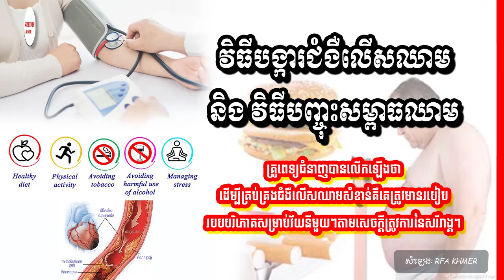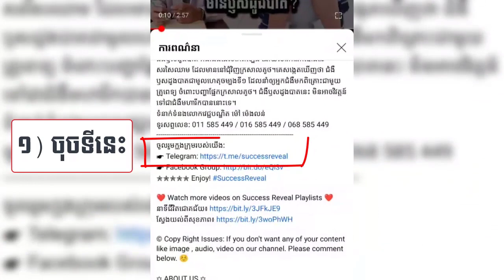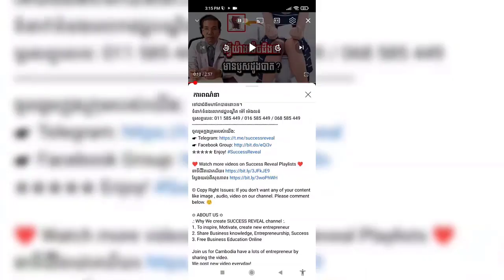វិធី​ការពារជំងឺ​លើស​ឈាម​និង​វិធី​បញ្ចុះ​សម្ពាធ​ឈាម , Hight Blood Pressure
In this video we want to show you about វិធី​ការពារជំងឺ​លើស​ឈាម​និង​វិធី​បញ្ចុះ​សម្ពាធ​ឈាម , Hight Blood Pressure, SUCCESS REVEAL

គ្រូ​ពេទ្យ​ជំនាញ​បាន​លើក​ឡើង​ថា ដើម្បី​គ្រប់គ្រង​ជំងឺ​លើស​ឈាម​សំខាន់​គឺ​គេ​ត្រូវ​មាន​របៀប​របប​បរិភោគ​សម្រាប់​វ័យ​នីមួយៗ​តាម​សេចក្តី​ត្រូវ​ការ​នៃ​សរីរាង្គ។
ចូលរួមក្នុងក្រុមរបស់យើង:
✮✮✮✮✮ Enjoy!

✡ ABOUT US ✡
.: Why We create SUCCESS REVEAL channel :.
1. To inspire, Motivate, create new entrepreneur
2. Share Business knowledge, Entrepreneurship, Success
3. Free Business Education Online